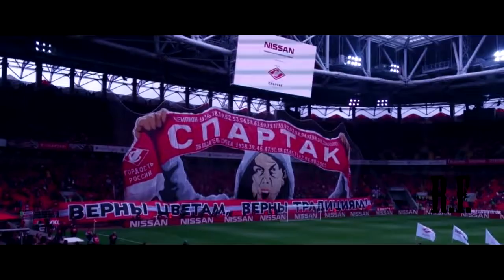Лучшие клубные Перфомансы!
Взял видео у парня с канала @ Russian Football.
Решил сделать пиар для него на своём канале.